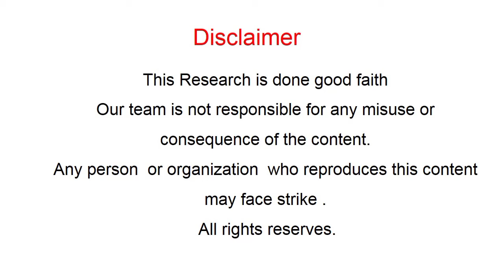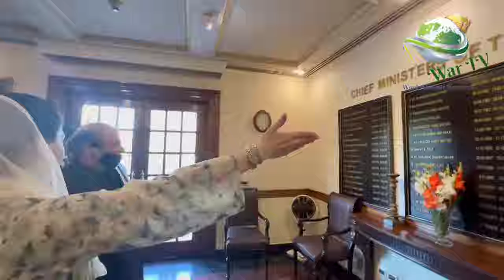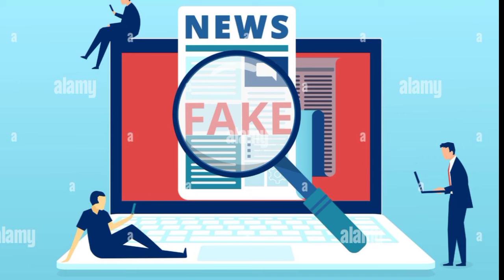Imran Khan Bil_Muqabil Imran , Mariyam Nawaz Bil_Muqabil Mariyam ,Jhooth aur Sach ke Talaash, Media